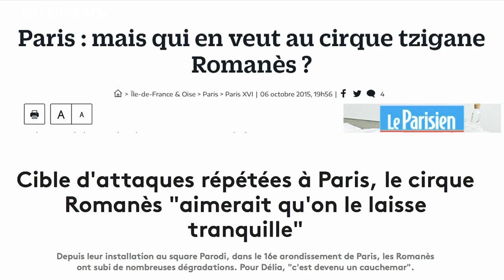Roma-Zirkus kämpft ums Überleben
Der Roma-Zirkus "Cirque Romanès" hat zunehmend Schwierigkeiten, Aufführungsorte für seine Show zu bekommen.…